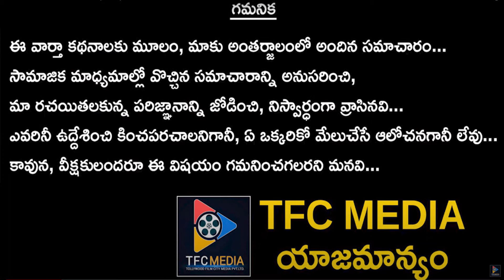Pawan Kalyan 29 Movie With This Crazy Director || TFC Film News